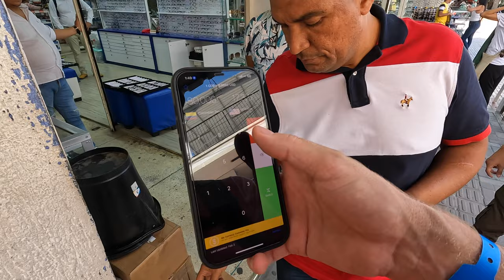Beware Of This Man, Santa Marta 🇨🇴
A stroll through the city turns into a scam as a man tries to way overcharge me for 4 little 50ml bottles of alcohol!

Best Credit Card I Use For Travel 💳 ✈️
✅ Now you can earn 60,000 bonus points with the Chase Sapphire Preferred® credit card. If you apply and get approved, we can both earn rewards

Where I Get My Travel Insurance 🌎
✅ SafetyWing is best for real. I personally use Nomad Insurance: